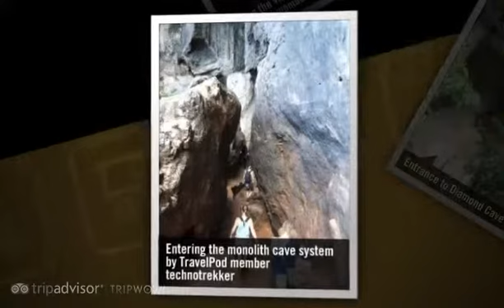"Big rocks and little squirts at Railay" Technotrekker's photos around Railay peninsula, Thailand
Preview of Technotrekker's blog at TravelPod.